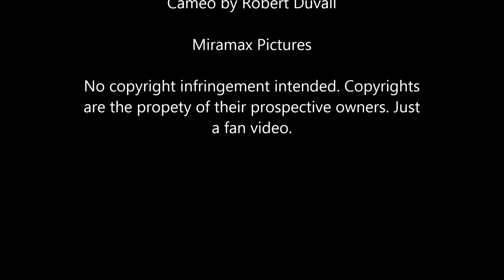Slingblade: Carl The Foodie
Slingblade: Miramax Pictures 1996 - written, directed and starring Billy Bob Thornton, also starring John Ritter, Dwight Yoakim, with Cameo by Robert Duvall.  I love this film. It is a very interesting story and well acted. This is just a "tongue in cheek" bit on Carl and his food preferences.  He seemed to be eating or was asked if he wanted food quite a bit in this movie, whatever. No disrespect intended.